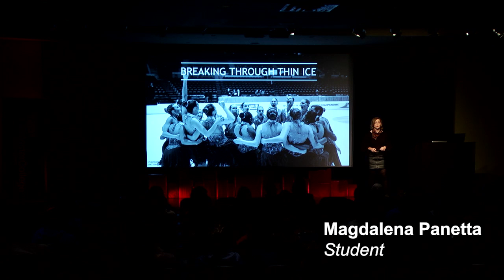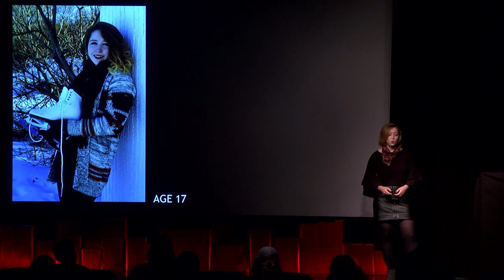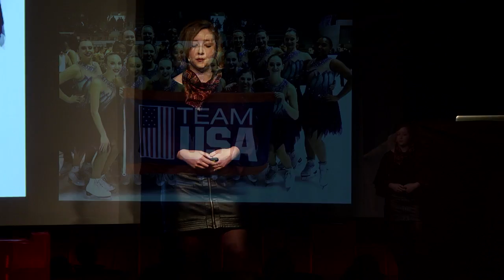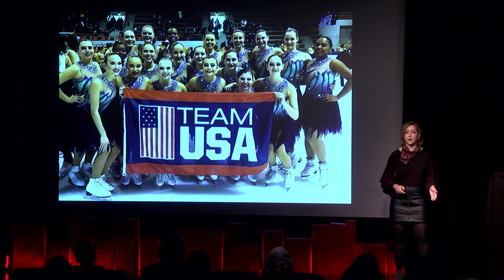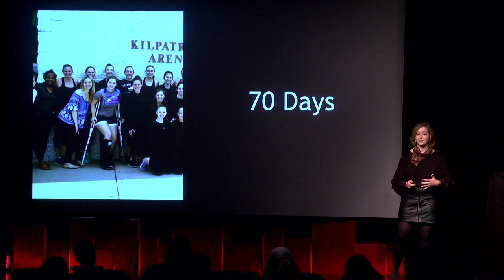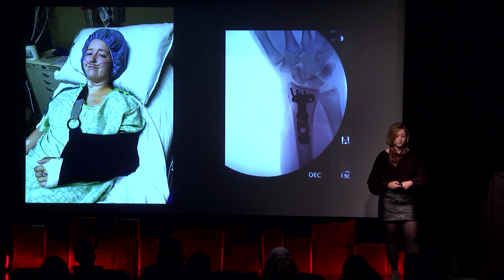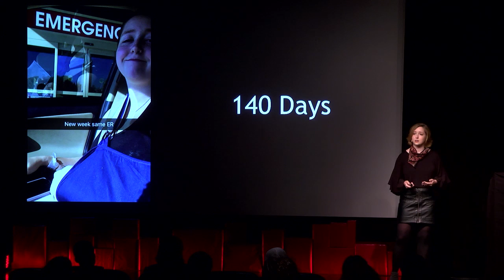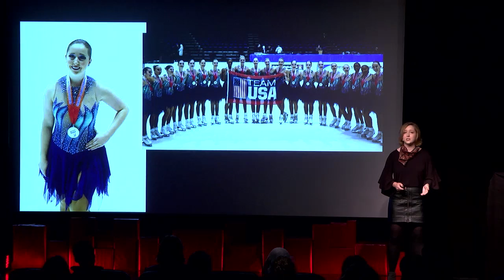Breaking Through Thin Ice | Magdalena Panetta | TEDxMacalesterCollege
Through an exploration of what it means to be driven by defeat, Maggie shares her account of achieving a goal wrought with challenges and the ever changing perception of following your dreams. Magdalena is junior Studio Art major from Rochester, MN returning from a year as an athlete for Team USA. Through an exploration of what it means to be driven by defeat, Magdalena looks forward to sharing her account of achieving a dream in the face of failure. It is through goals that we navigate everyday life, driving motivation and commitment. In her commitment to a lifelong passion, she asks what it means to accept a change in the perception of a goal in the process of achieving it. In her talk, exploring her experiences with turmoil and triumph, returning to campus with a fresh approach to failure and success. This talk was given at a TEDx event using the TED conference format but independently organized by a local community.